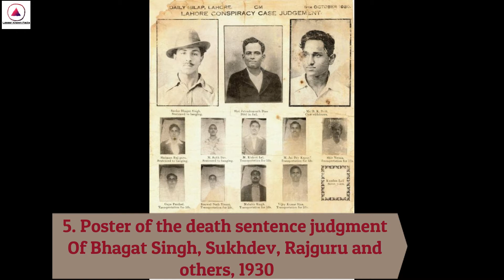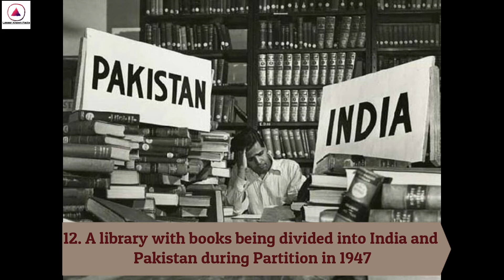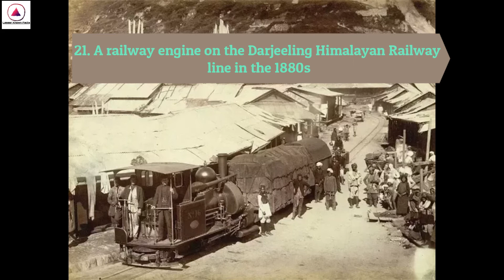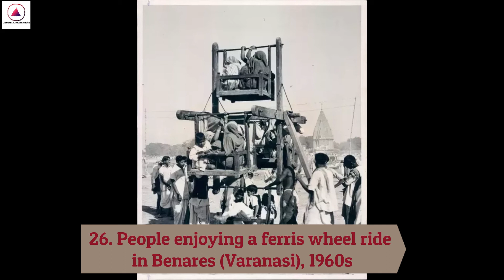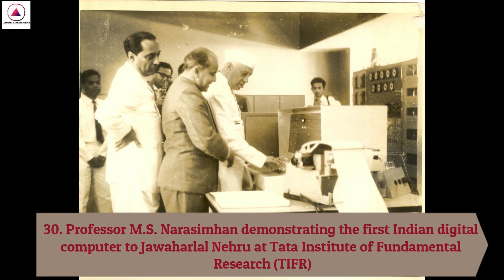30 RARE pictures that show a different perspective of INDIAN HISTORY | Lesser Known Facts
hi,
THIS VIDEO CONTAIN RARE PHOTOS OF INDIA THAT ARE VERY INTERESTING AND FUN TO WATCH. 30 rare pictures that show a different perspective of Indian history. You probably won’t find them in any school textbook!

This channel will share the interesting facts about many things, celebs, science and tech. etc.
 Lesser Known Facts is home to the most intriguing riddles, quizzes, brain teasers and facts & information related to science & tech, history and geography. We aim to have every thing at one place for curious peoples to help them learn and grow.